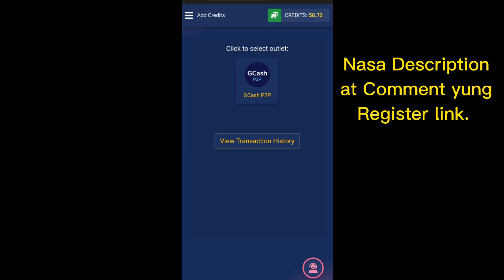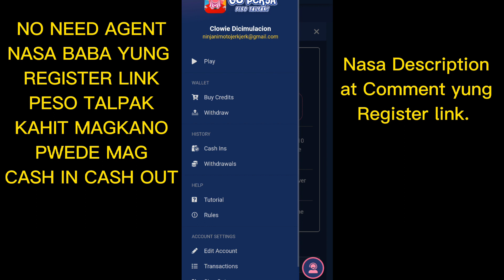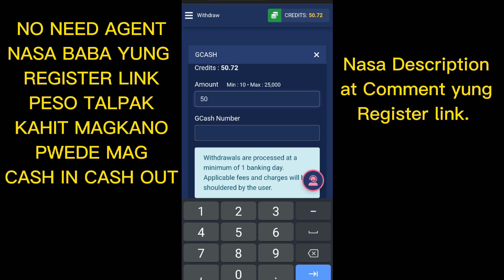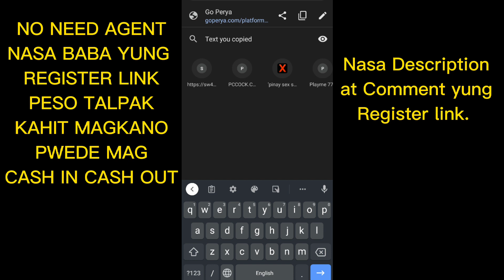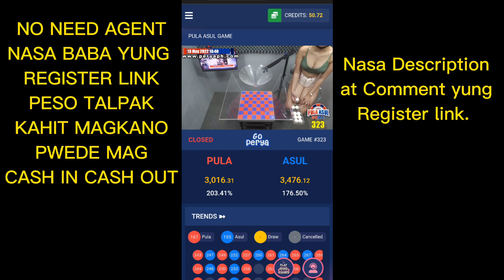GO PERYA | PESO TALPAK | MAY ONLINE SABONG NA | CASH IN | CASHOUT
Go perya peso talpak napaka rami ng game at hindi na kailangan pa ng Agent para mag cash in cash out

Log in link👇👇
Worldpitmasters.com
Phsabong.live